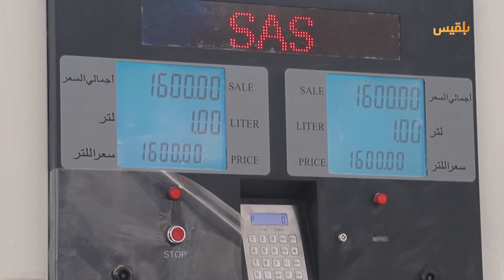انعدام المشتقات النفطية.. أزمة لا تشمل السوق السوداء | تقرير: منصور النقاش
تبدو أزمة الوقود التي تضرب المناطق المحررة وخصوصا تعز وإب محاطة بالكثير من التساؤلات حول أسباب الأزمة خصوصا في بلد مفتوح على أكثر من بحر ويبيع المشتقات_النفطية بأسعارها المحررة